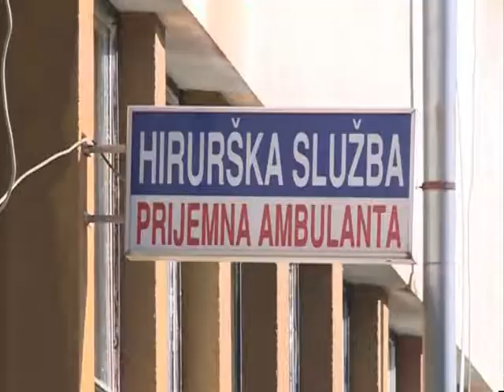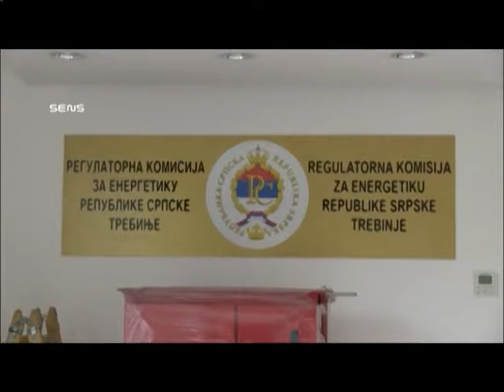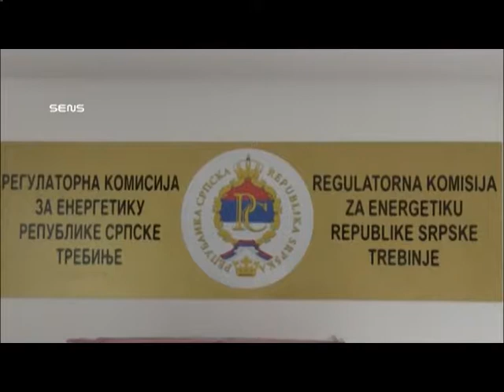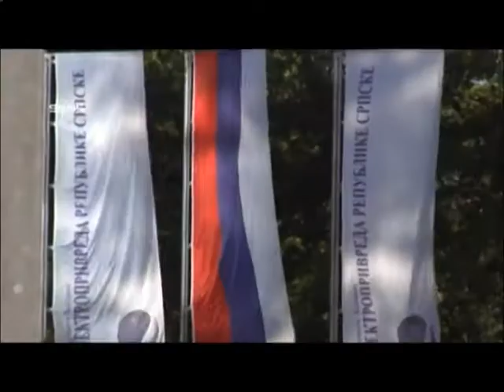NOVOSTI TV K3 9 11 2014